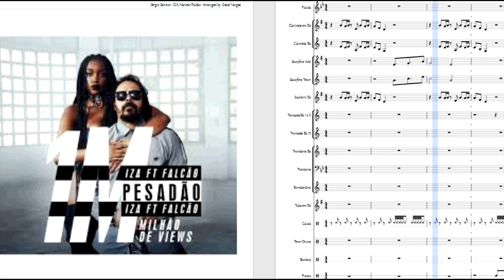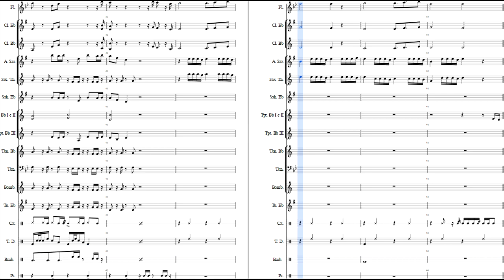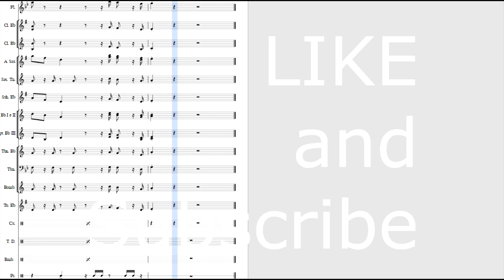Arranjo para Banda Musical Pesadao IZA e Falcão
Flauta, Clarinete, Saxofone, SaxHorn, Trompete, Trombone,Tuba e Percussão são os instrumentos da Banda Musical FB Gravataí.